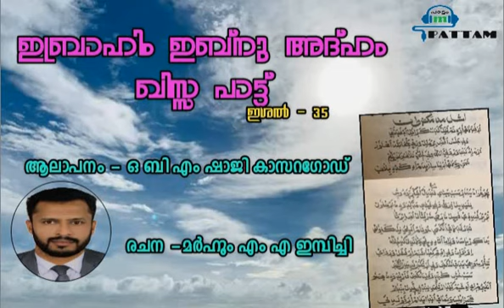Ibrahim Ibnu Adham Qissa Paat / Ishal-35/ OBM Shaji Kasaragod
മർഹൂം എം എ ഇമ്പിച്ചി എന്നയാൾ രചിച്ച ഇബ്രാഹിം ഇബ്നു അദ്ഹം എന്ന ഖിസ്സ പാട്ടിലെ മുപ്പത്തി അഞ്ചാമത്  ഇശൽ ആലപിക്കുന്നത് ഒബിഎം ഷാജി കാസറഗോഡ്

Old is Gold Mappila Songs, Thenishal Thanima, Thanad Mappila Paattukal & Kaimutti Paat